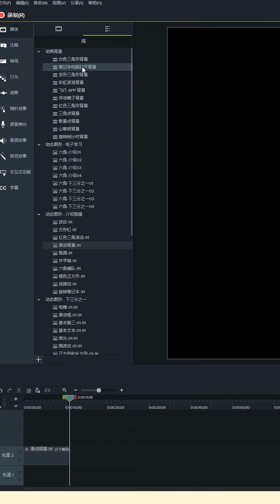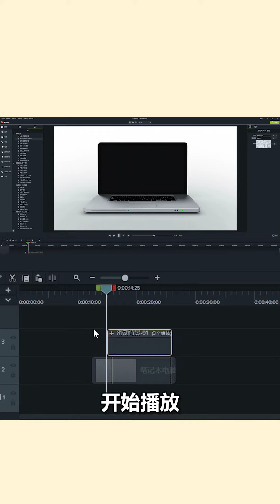Camtasia给自己的课程视频加个片头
「啊摄影」升级为「杜甫课堂」，依然做纯粹的技能类视频分享。现有「商业摄影」与「如何制作网课」两个方向的课程内容。
油管不定时登录，获取系列视频或有任何疑问请添加公众号「杜甫课堂」 或联系微信：dufuketang（杜甫课堂拼音）。